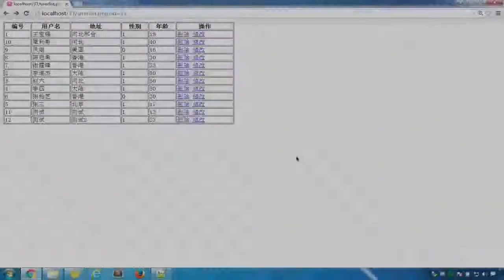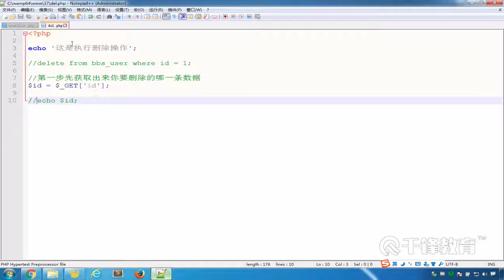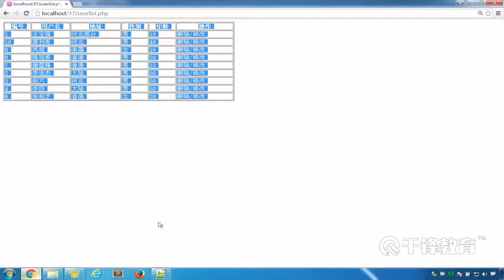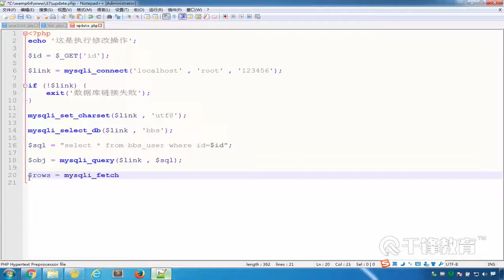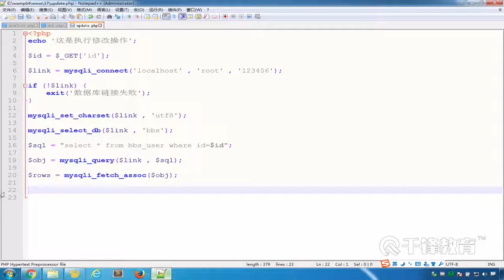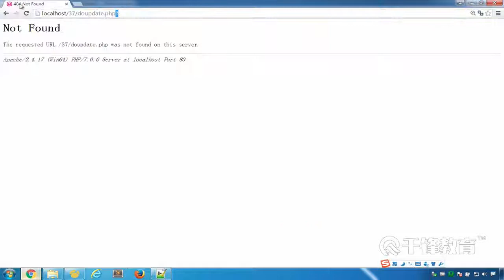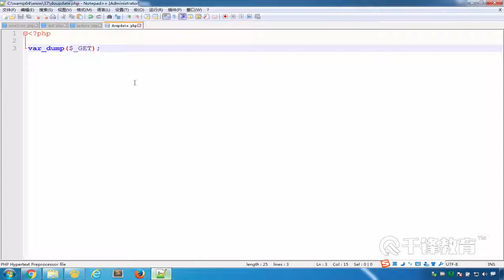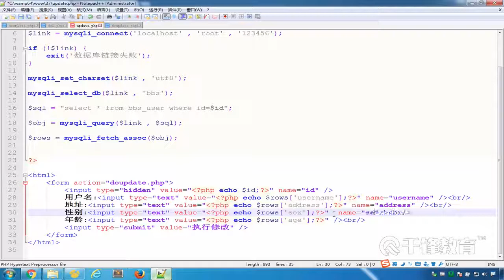千锋PHP教程：40 PHP连接数据库实战一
【千锋】PHP语法与数据库全套视频（44集）
课程介绍
深入讲解mysql数据库的使用以及sql语句的执行，掌握数据库的基础操作，对数据库语句增删改查、多表、子查询等有深刻的运用，并且使用PHP完成对数据库的操作。